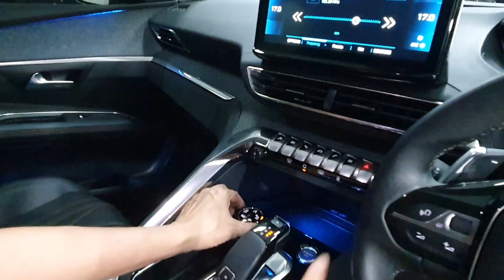Kepoin Peugeot 5008 SUV Mewah 7 Seater Dari France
Ivan 29AutoCare
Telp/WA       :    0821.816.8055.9